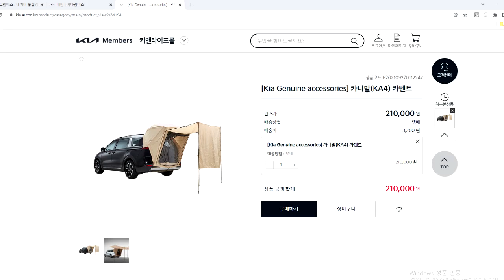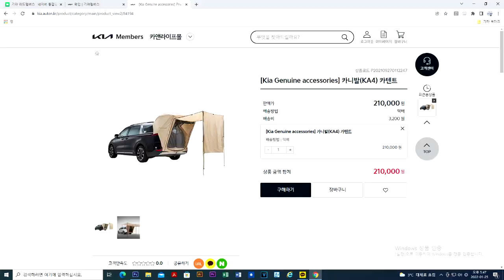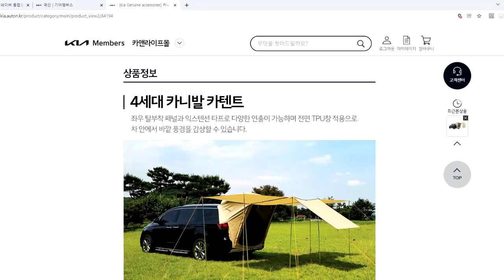2022년 카니발 차박공간 넓히기! 아웃도어 리어텐트+황제차박전동침대시트 궁합이 최고#하이리무진차박캠핑카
2022년에도 줄을서야하는 아트원글로밴하이리무진+황제차박4/6인승모드에
차박공간 넓힐수 있는 꿀팁입니다.
황제차박이라함은 최소의 귀차니즘을 추구하지만 차실의공간을 넗혀주는
리어텐트[꼬리텐트?]가 접목되면 더욱 넓은 실내공간을 확보할수 있습니다.
아트원 본점:
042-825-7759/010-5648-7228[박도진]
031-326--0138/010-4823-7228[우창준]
아트원 전국지사:
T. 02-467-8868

📢BGM
✔️Track - extenz - Endless Summer